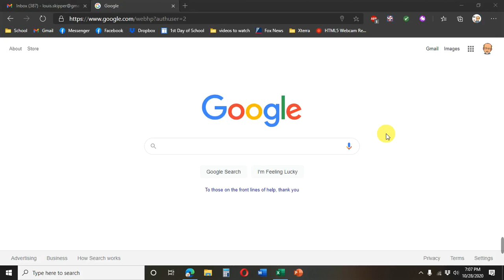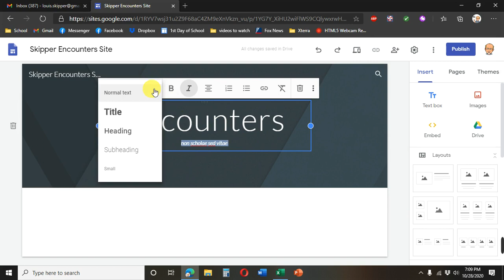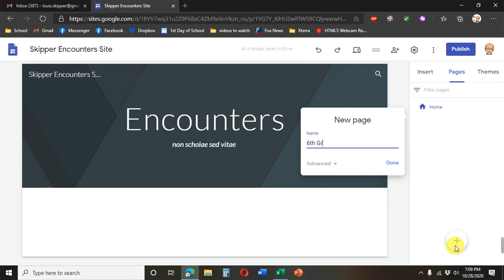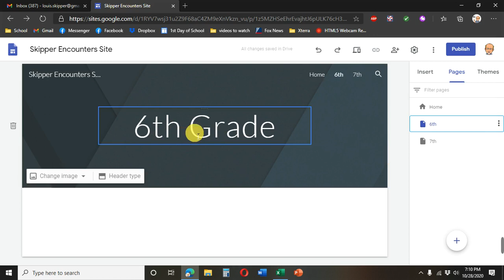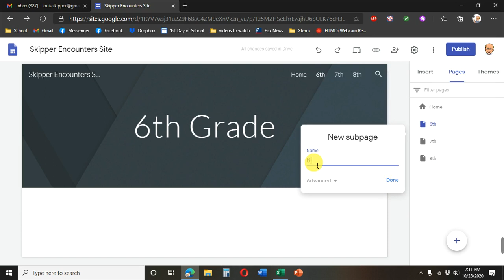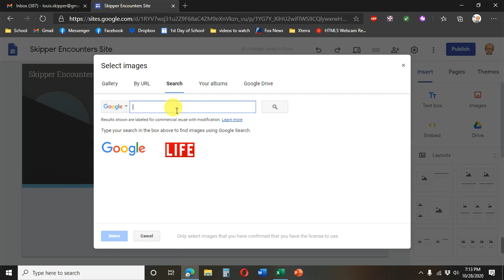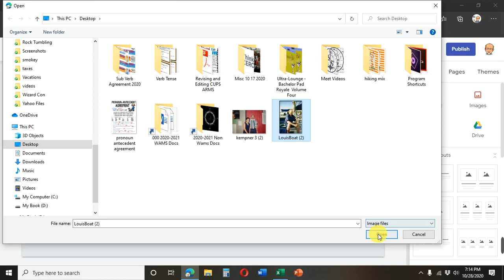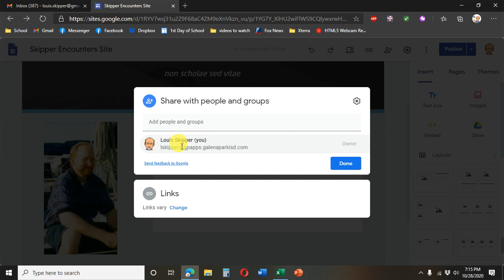Creating Your Encounters Website